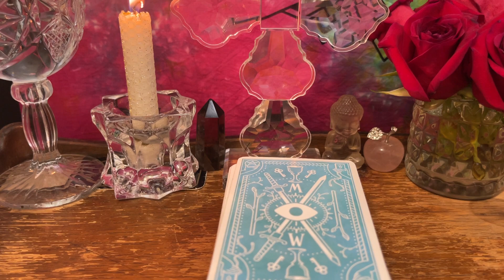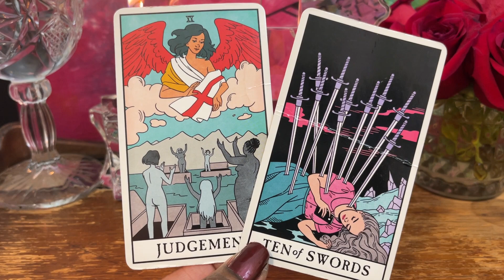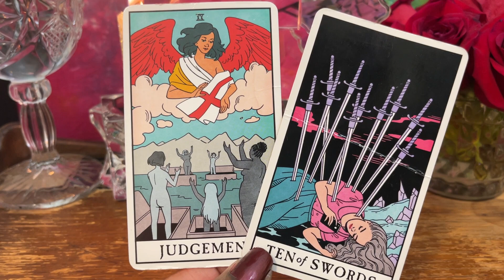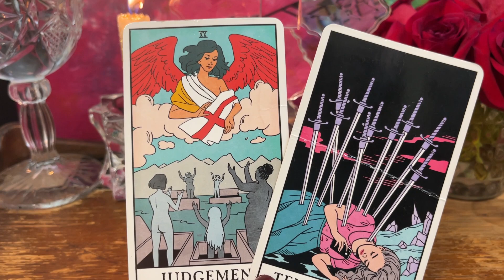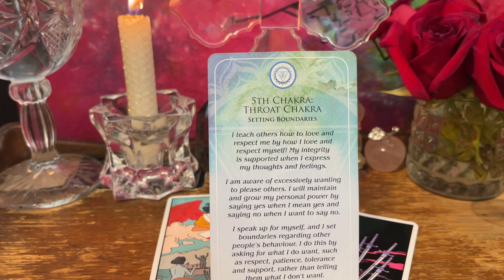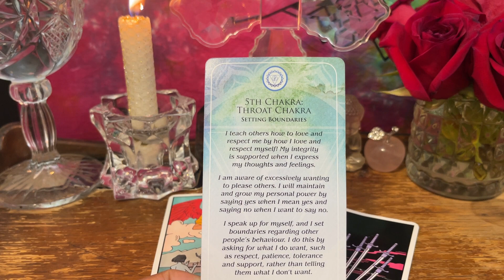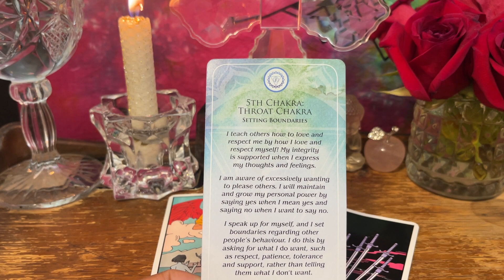Taurus ♉ Move Past The Disappointment ointment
Hi Friend,